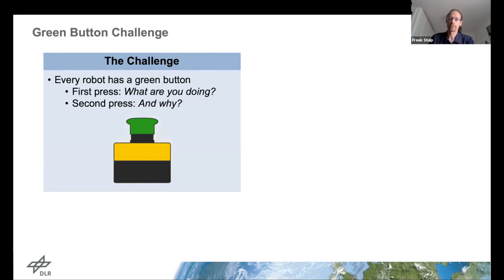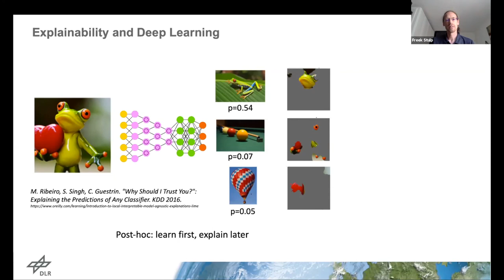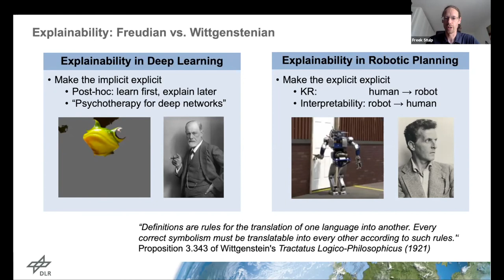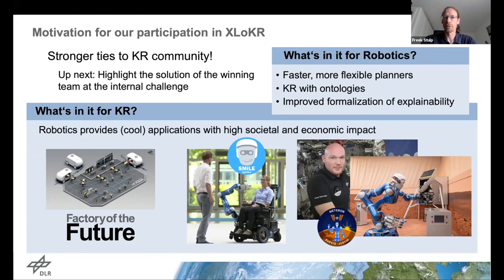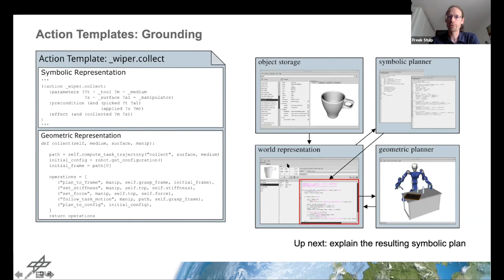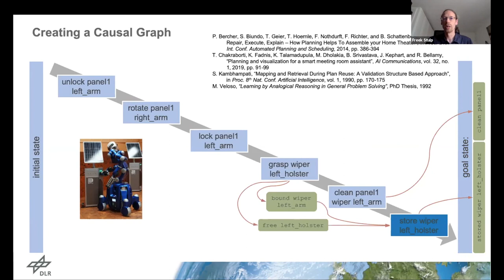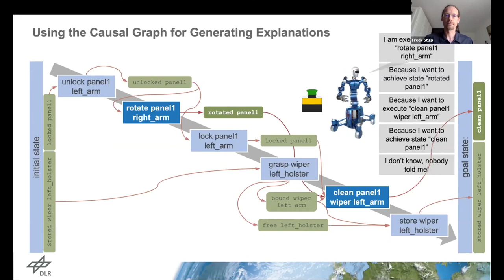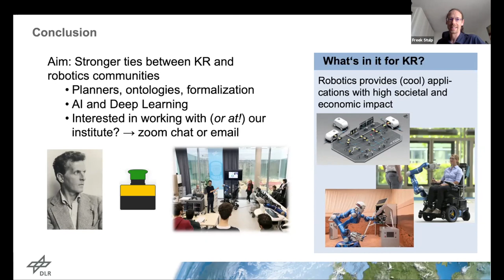XLoKR 2020 - Explainability and Knowledge Representation in Robotics: The Green Button Challenge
Freek Stulp, Adrian S. Bauer, Samuel Bustamante, Florian S. Lay, Peter Schmaus and Daniel Leidner:
Explainability and Knowledge Representation in Robotics: The Green Button Challenge
XLoKR 2020 - Session 4